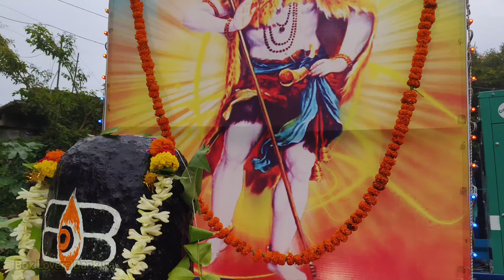জয় মা দুর্গা Vs সাউন্ড সার্ভিস Joy Maa Durga Vs Sound Service Competition পাঁচবাগা মোড় Pachbaga